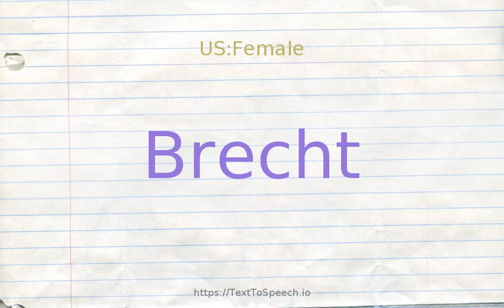How to pronounce brecht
Brecht definitions:
    (n): German dramatist and poet who developed a style of epic theater (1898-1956)